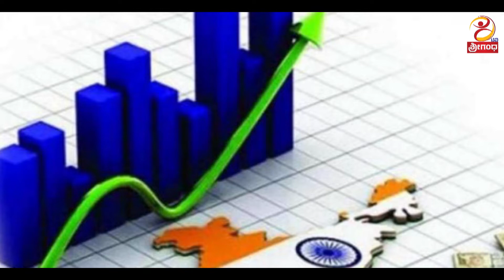BSY ಸಚಿವ ಸಂಪುಟದಲ್ಲಿ ಭಿನ್ನಮತ..??